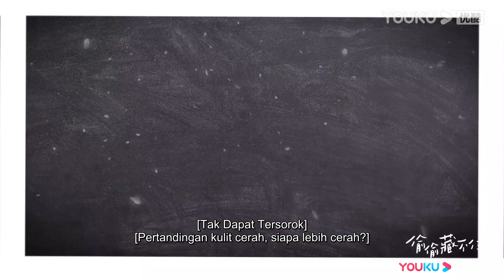Apa ni? ZhaoLusi dan ChenZheyuan melawan utk kulit!? [Tak Dapat Tersorok/偷偷藏不住] YOUKU Malaysia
Sila muat turun APP antarabangsa YOUKU untuk menonton "Tak Dapat Tersorok“ di mana-mana sahaja dengan berbilang sari kata. Jangan lupa sertai keahlian YOUKU APP antarabangsa dan anda akan mendapat akses khas untuk keahlian dan menikmati drama lebih awal!

★Jadual untuk ahli APP antarabangsa YOUKU: 4 episod baru pada hari pertama dan episod terbaru akan disiarkan setiap hari selama 10 hari. Bermulai 3 Julai, 2 episod baru pada setiap Isnin dan Rabu, 1 episod baru pada setiap Selasa dan Khamis akan ditayangkan.
★Jadual untuk bukan ahli: 1 episod baru pada hari pertama dan episod baru akan disiarkan setiap hari selama 11 hari. Bermulai 3 Julai, 1 episod baru setiap hari dari Isnin hingga Jumaat akan ditayangkan.

[偷偷藏不住/Tak Dapat Tersorok/Hidden Love]
桑稚高中时期被老师频繁请家长，为了解决麻烦，桑稚决定找哥哥顶包，然而兄妹见面就互怼闹僵，无奈只好求助来家中玩耍的哥哥舍友段嘉许，在桑稚的苦求要挟下，段嘉许帮桑稚去学校见老师，两人因此结缘，段嘉许从此更是把桑稚当成自己的亲妹妹爱护。随着段嘉许大学毕业，两人分隔异地，又因为一些误会，关系疏远。直到成年后的桑稚如愿考到了段嘉许的城市，两人重逢。在日渐亲密的接触下，桑稚渐渐发现了段嘉许一直以来的压力来源，她想要保护这个一直对自己很好的大哥哥，重拾埋藏心底的暗恋。在桑稚的陪伴下，段嘉许慢慢解开心结，他真心喜欢上了长大的桑稚，一段纯真暗恋终于开出美丽的爱情花朵。
Sang Zhi sering diminta oleh guru untuk memanggil ibu bapa ke sekolah. Bagi menyelesaikan masalah, Sang Zhi memutuskan untuk mendapatkan Duan Jiaxu untuk membantunya. Selepas tamat pengajian, kedua-duanya berpisah antara satu sama lain, dan disebabkan beberapa salah faham, hubungan itu telah terasing. Sehingga Sang Zhi menjadi dewasa, dia pergi mencari Duan Jiaxu mengikut kehendaknya, dan kedua-duanya bersatu semula. Di bawah hubungan yang semakin intim, Sang Zhi secara beransur-ansur menemui sumber tekanan yang sentiasa ada pada Duan Jiaxu, dan dia ingin melindungi abang yang sentiasa baik kepadanya dan mendapatkan kembali cintanya yang terkubur…..

★ Pelakon Utama: Zhao Lusi/Chen Zheyuan
★ 25 Episod

00:00 Laman Web Antarabangsa YOUKU telah tersedia!
02:00 Muat turn APP Antarabangsa YOUKU untuk menonton episod penuh secara awal!